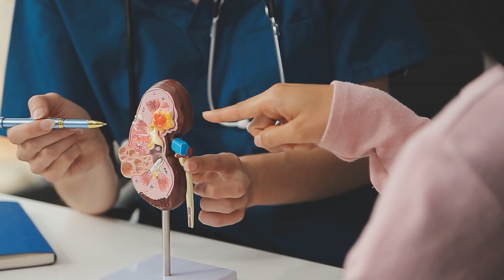কোর্স প্রোমোশনাল ভিডিও | Clint Course Promotional Video | INNOVA STUDIO